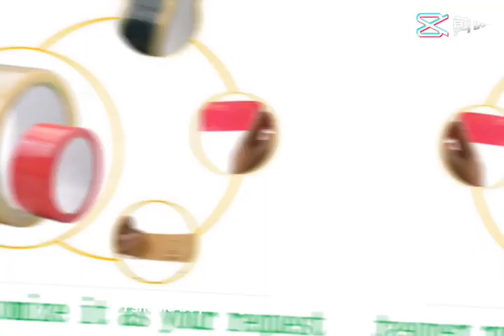biodegradable cellophane tape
The biodegradable cellophane tape is made from natural products. It has the following characteristics：
1. Environmental protection, easy to tear
2. The most preferred lightweight packaging and sealing tape
3. Unlike other plastic tapes, there is no static electricity

They can be used in various applications such as industrial and household packaging, gift packaging and decoration, bundling, strapping and other stationery purposes.